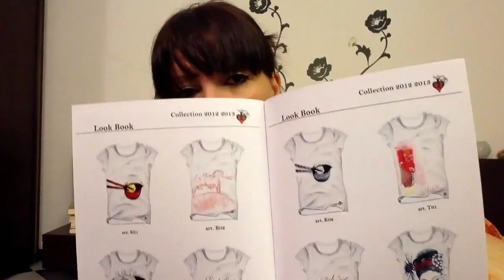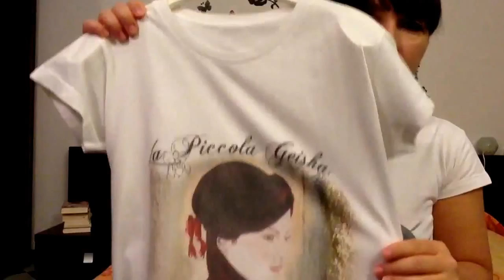Da Geisha a Geisha (ft. Barbara Bertini)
In questo video vi faccio conoscere il mondo di Barbara Bertini, che poi è anche un po' il mio...